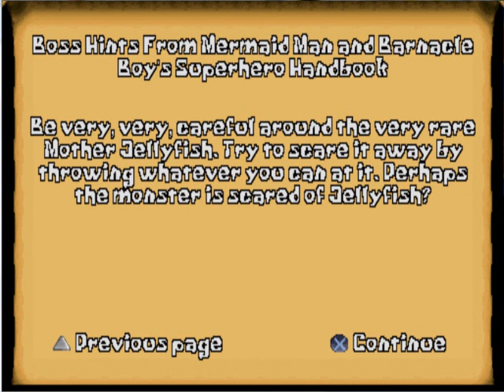SpongeBob SquarePants: SuperSponge OST - 13 - Mother Jellyfish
It's a big cute Jellyfish!  The PS1 version of this boss is way more fair, the GBA one just homes in on you, and quite fast i might add, it's a good thing spatulas don't matter in that one.